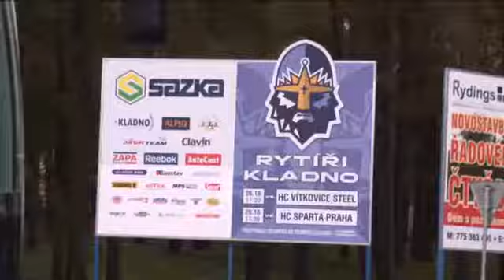REPORTAGE SUR LES HASBEEN ET MSAT.CA À HOCKEY 360 SUR RDS.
Le voici! Le reportage diffusée à RDS sur la tournée de hockey organisé par MSAT pour l'équipe des Hasbeen. 6 matchs amicaux, une visite à Kladno et une rencontre avec Tomas Plekanec! — à Kladno, Stredocesky Kraj.